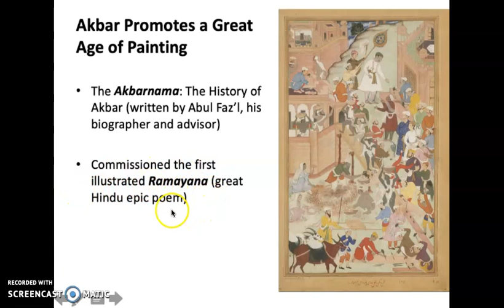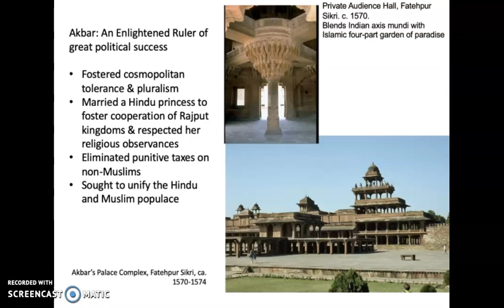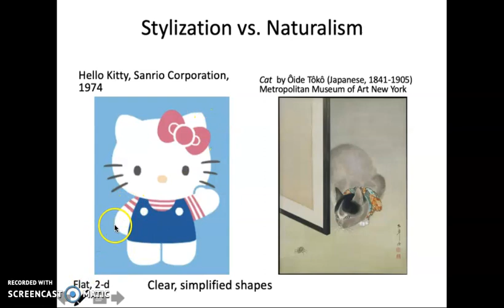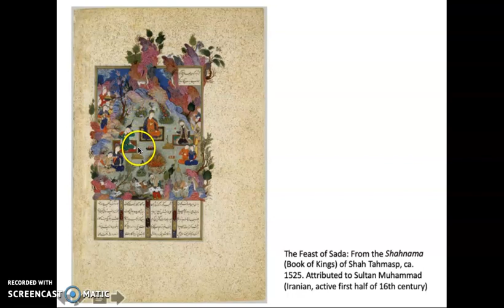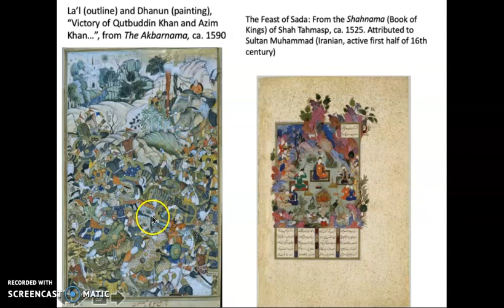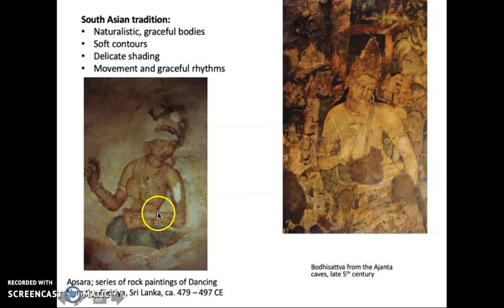Akbar's Golden Age of Painting